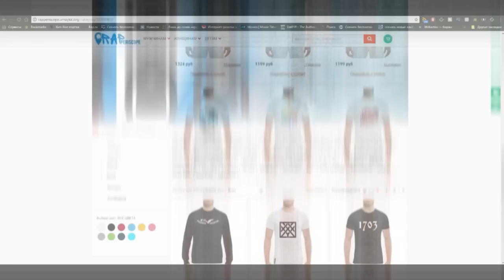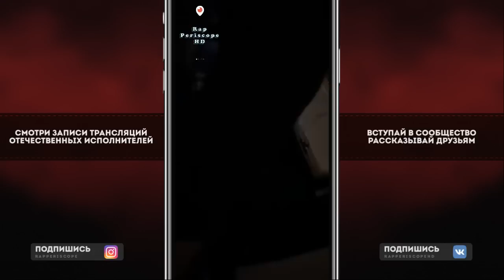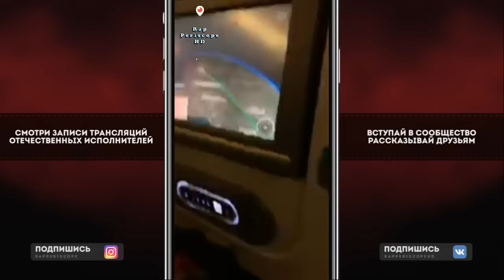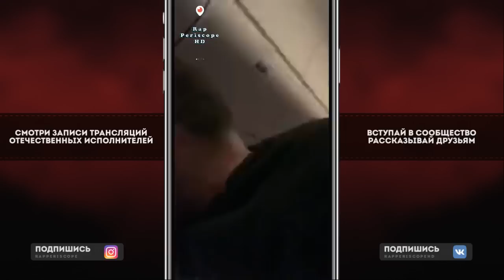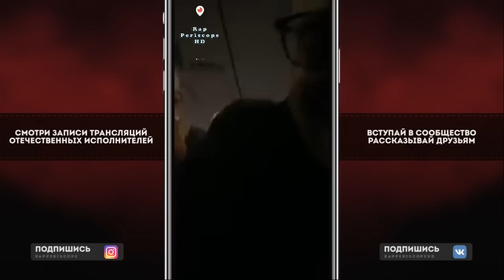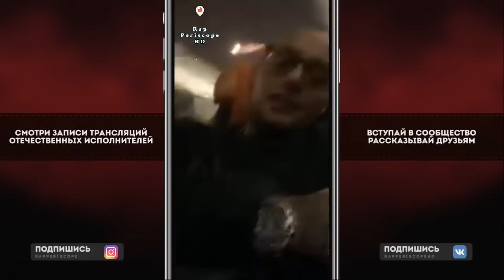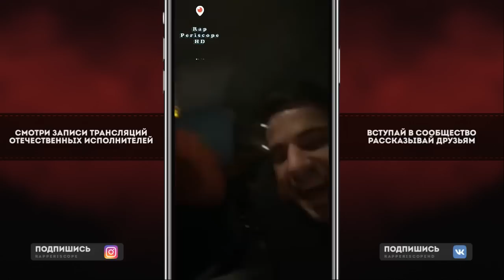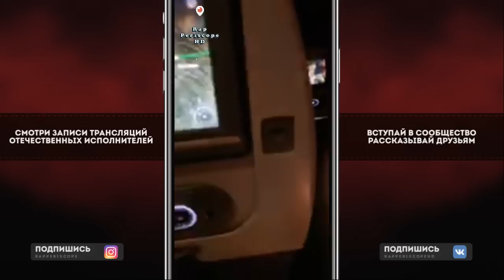Гуф отдыхать Летит на море, о Новых треках, Сэм, Айза, Кети Тупурия